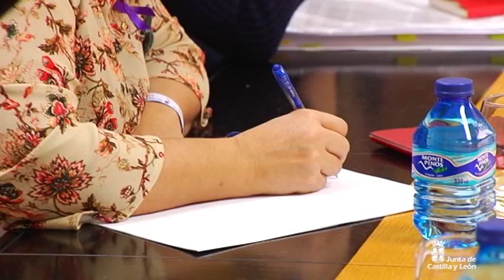Plan de Dinamización Económica de Soria